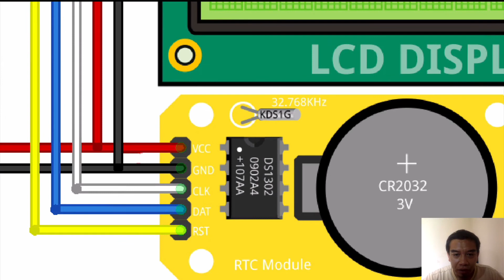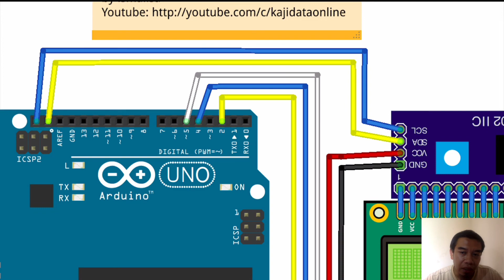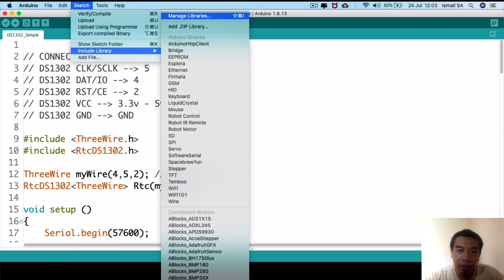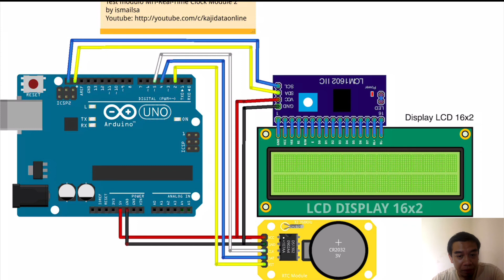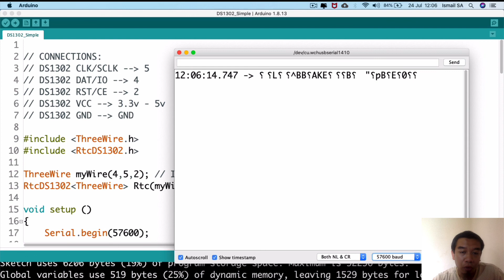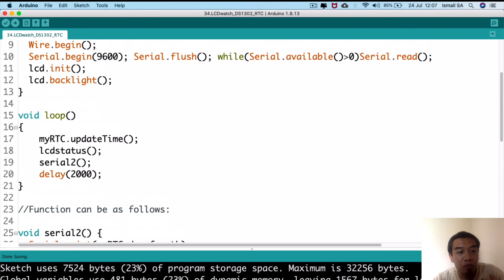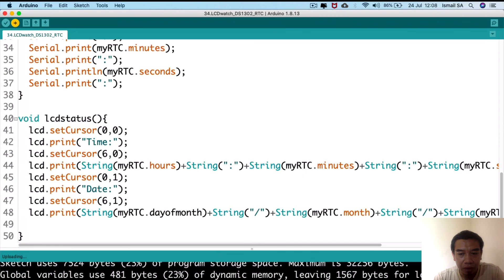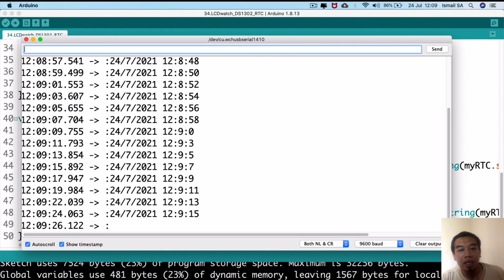Arduino Tutorial 6: How to use Real Time Clock RTC Module DS1302 and LCD 16x02 i2C | Malay SUB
This vide explain the use of Real Time Clock module DS1302 with Arduino Uno. This module had been program using Specific Sketch (RTC by Makuna).

-Admin Kajidataonline-